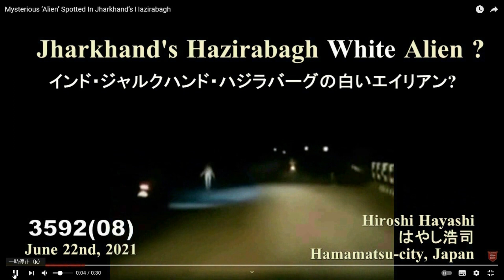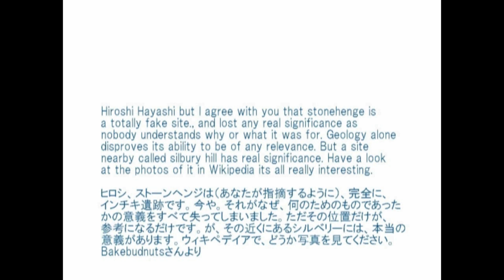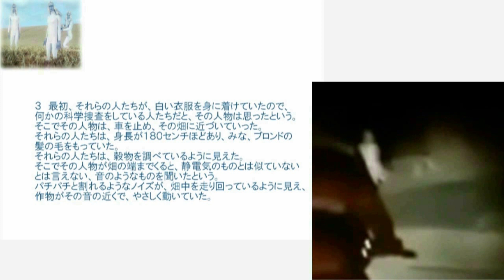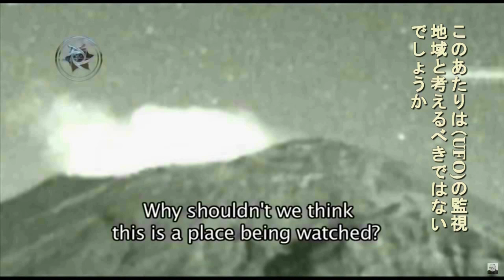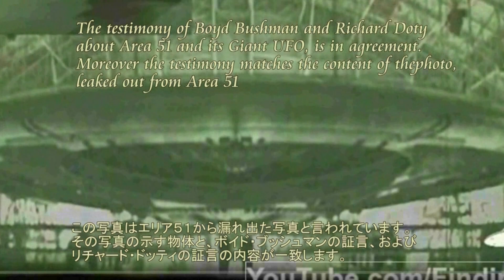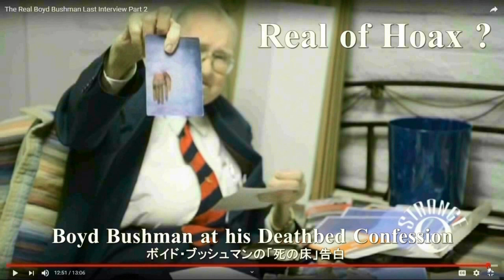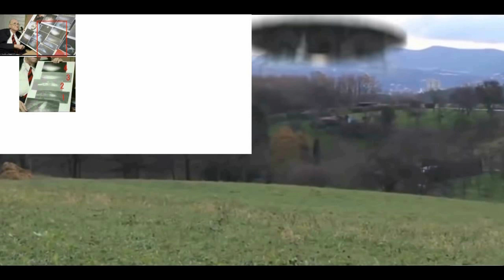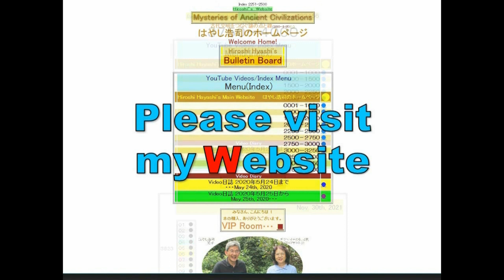4368【24 UFO】Little Tall White in India+Silbury Hill Alienインドの小さなトール・ホワイト＋UKシルベリーヒル・エイリアンHiroshi Haya